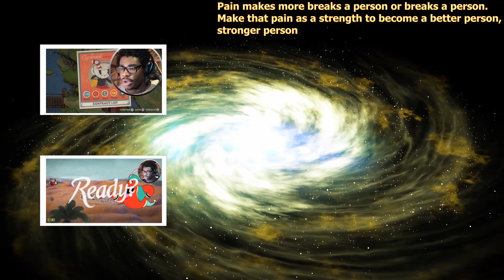Why am I fighting Shenron? | Cuphead (Part 5)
Cuphead and Mugman once again conquer a Isle, now we are on the 3rd one. Also is that SHENRNON? Why am I fighting Shenron in Cuphead
Also Enjoy ( ͡° ͜ʖ ͡°)